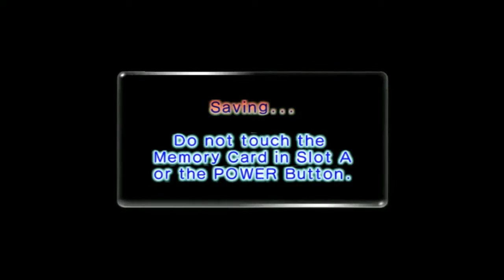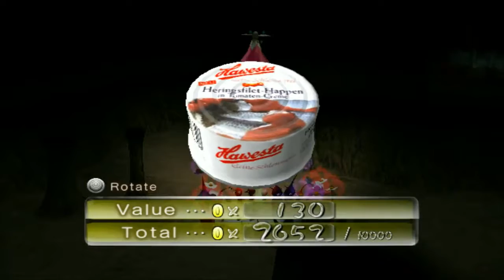Let's Play Pikmin 2 (ft. Jack & Bobby) Part 3 - Discovering New Pikmin & Treasures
We see new Pikmin, purple and white Pikmin as looking for clues and treasures and even hunt down for enemies too. Luckily the Red Pikmin doesn't poke Oilmar's butt, hahahaha!!!